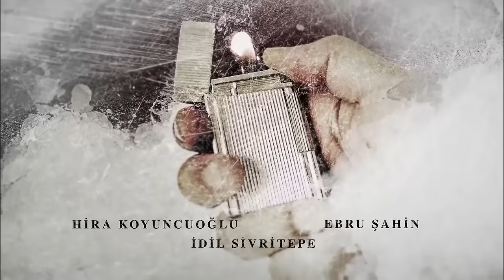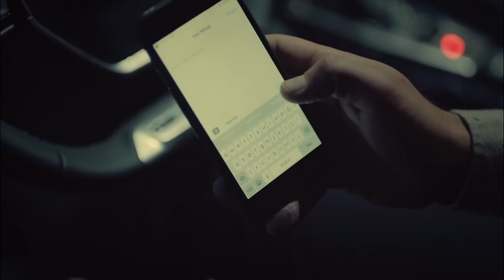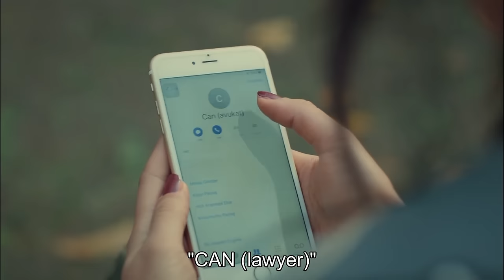Bride of Istanbul - Episode 80 (English Subtitles) | Istanbullu Gelin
Production : O3 Medya
Producer : Onur Güvenatam
Director: Zeynep Günay Tan
Scenario: Deniz Akçay Katıksız – Armağan Gülşahin